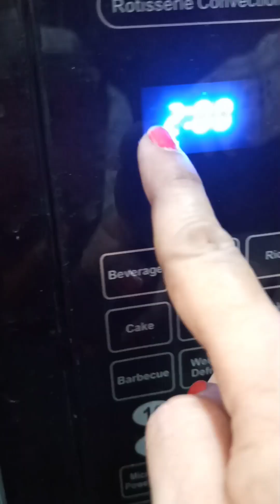chocolate cookies| 2 mints chocolate nuts cookies| instant cookies| cookie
Product links:
AGARO granite non stick kadhai

AGARO granite non stick tawa

AGARO granite non stick frying pan

AGARO glass casserole

AGARO granite non stick sauce pan

AGARO granite non stick grill pan

AGARO granite non stick cookware set 4pc